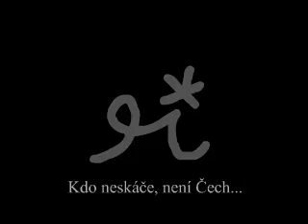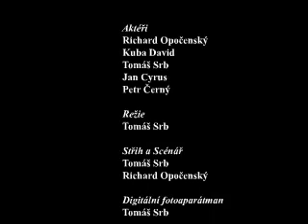Kdo neskáče není čech